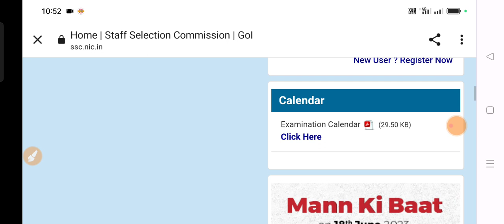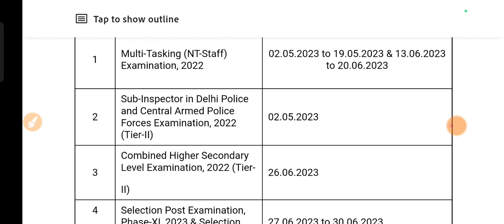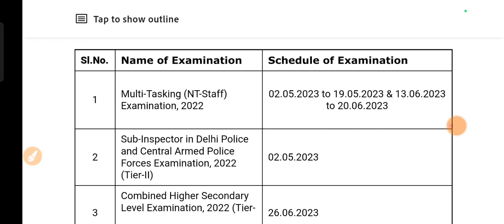SSC CHSL Tier-2 Application Status Exam Date Out|| Region wise Status Out SSC CHSL 2023 Tier-2 Exam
SSC CHSL 2021 Final Result Out Chsl 2021 final result list of candidate final result out chsl 2021

SSC CHSL 2020 Final Result Out Cut off Out Chsl 2020 Final Result|| Chsl 2020 Final Result cut off

SSC CHSL 2021 Final Result Out Cut off Out Chsl 2021Final Result|| Chsl 2020 Final Result cut off

cgl2020tier-3resultoutssccgl
tier-3resultoutwithcutoffssccgl
sscchsl2020tier-2resultout
chsl2020tier-2resultout
Tier-3resultoutchsl2020
ssccgltier-3resultout
CGL2020Tier-2cutoffresultout
Tier-3SSCCGL2020Resultout
Resultoutssccgltier-3resultout

officialanswerkeytier-2ssccgl2020

SSC CGL TIER -2 || Result out || Result Out !!! Cut Off || SSC CGL Tier -2 Result Released ||
ssc cgl
ssc chsl form fill up 2020
SSC mts
ssc mts kya hai in hindi
ssc gd

sSC Cgl
ssc cgl tier 3 letter format
SSC Cgl tier 2 answer key
ssc cgl tier 1 previous year
question paper
ssc cgl tier 2 expected cut off